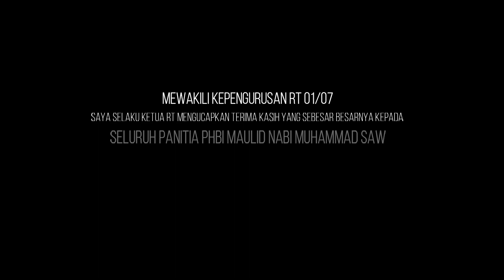Dibalik Layar Memperingati Maulid Nabi Muhammad SAW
Dibalik Layar kesibukan panitia PHBI 2023 yg di laksanakan di perumahan bukit gading balaraja tepatnya di lingkungan blok N RT 01 RW 07, balaraja tangerang